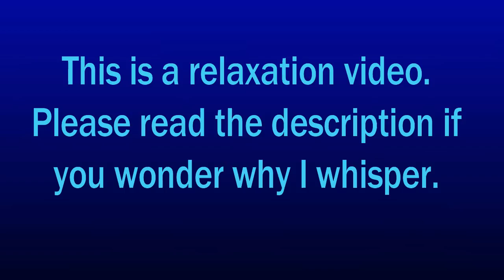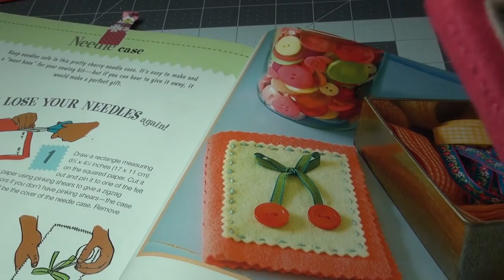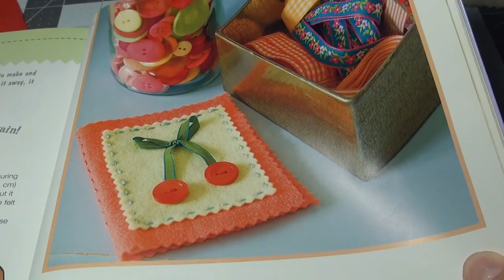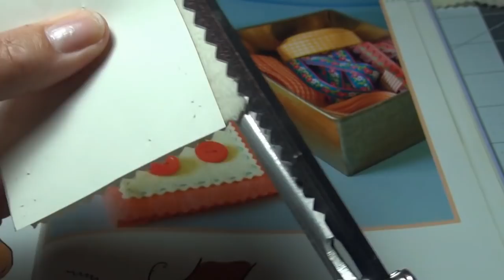SassEkrafts ASMR: Sewing a Felt Needle Case By Hand | Felt Art | SassEsnacks | Relaxing Crafts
Booked used in this video: my first sewing book
Publisher: Cico Kidz

Measurements for rectangles:
6 3/4 x 4 1/4 inches (17 x 11 cm)
3 1/2 x 2 3/4 inches (9 x 7 cm)
6 x 3 3/4 inches (15 x 9.5 cm)

Measurement for ribbon: 12 inches (30 cm)
Length of ribbon from bow: 1 1/2 inches (4 cm)

SassEkrafts ASMR is the second channel to SassEsnacks. Please visit SassEsnacks for relaxing eating and food preparation videos here:

Why do you whisper? My videos are intended to help people relax, fall asleep, or to create ASMR.

What is ASMR? Autonomous Sensory Meridian Response (ASMR) is a physical sensation characterized by a pleasurable tingling that typically begins in the head and scalp, and often moves down the spine and through the limbs.

Mic: Shure LensHopper VP83